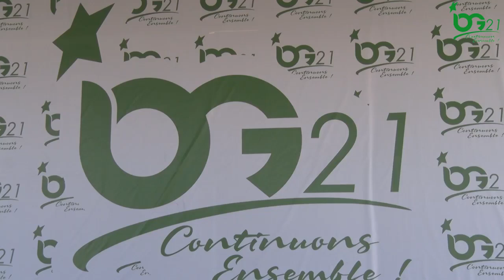Awaleh Aden Hess Cusub iyo Arta IOG2021